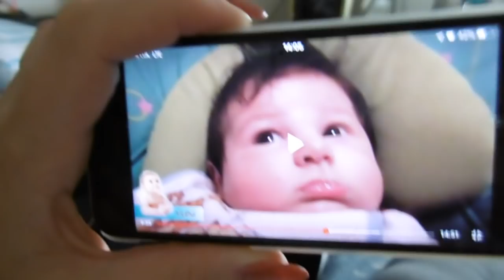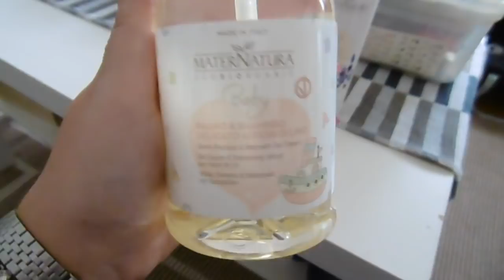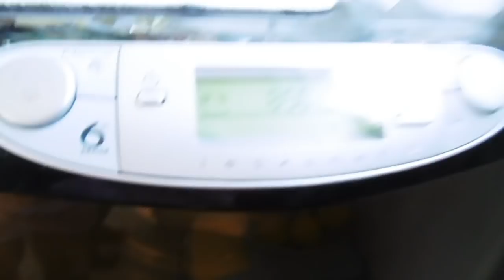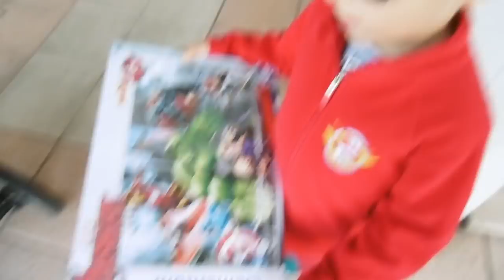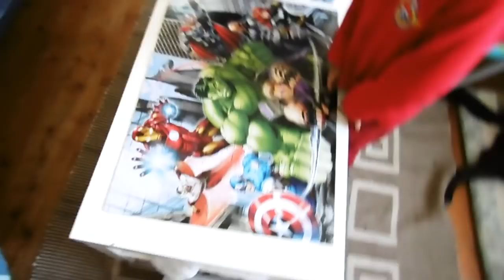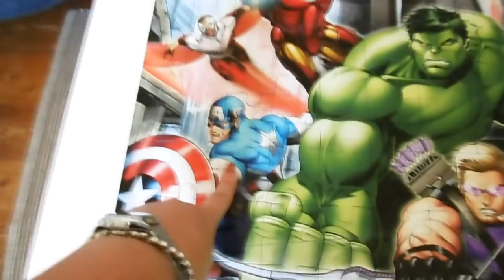Siamo rimasti senza macchina, Vaccini e abbiamo perso i mondiali... Weekly Vlog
❤❤❤❤❤❤❤❤❤❤❤❤INFOBOX❤❤❤❤❤❤❤❤❤❤❤❤❤❤❤
Siamo rimasti senza macchina, Vaccini e abbiamo perso i mondiali...

Buongiorno brighelli sono settimane intense come sempre ne accade una al giorno

Sorridete, SEMPRE!

❤Noemismileandmakeup❤